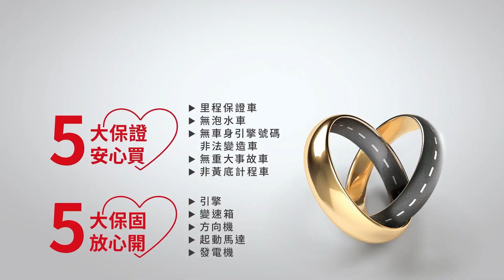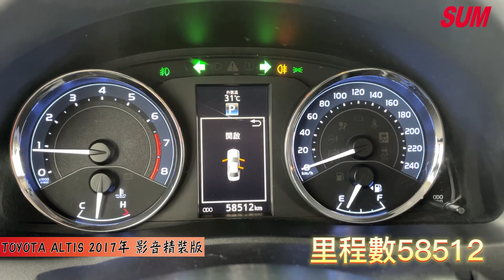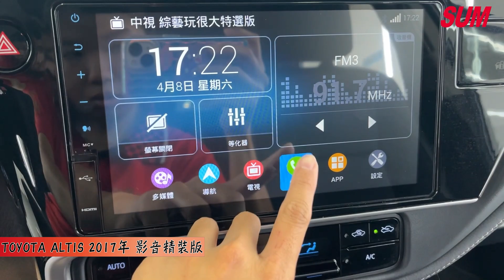【SUM中古車】TOYOTA ALTIS 2017 ~影音精裝版 空力套件/IKEY/8顆安全氣囊/電視/導航/前後雷達/定速/胎壓偵測/抬頭顯示 (高雄)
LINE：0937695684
車輛資訊：2017年TOYOTA ALTIS
車輛售價：53.8萬
車輛所在：高雄市大寮區力行路137號